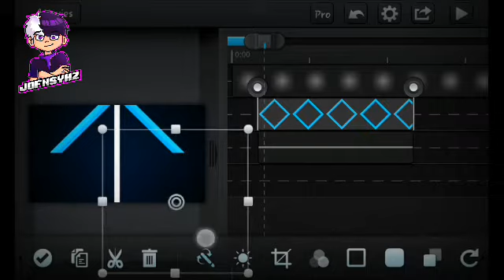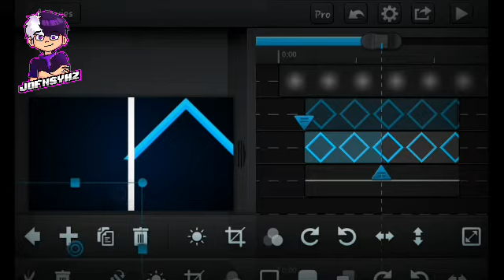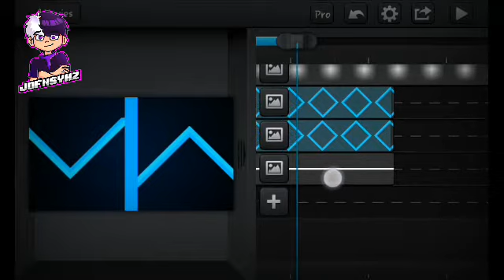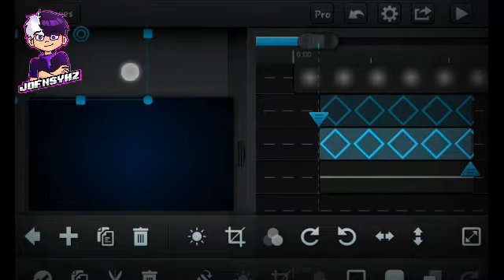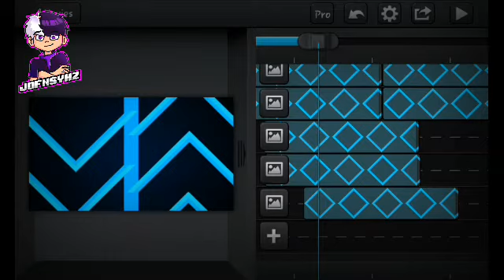Background Tutorial 2.0 - Cute cut pro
-Line: thefanz1182 (Innactivy)